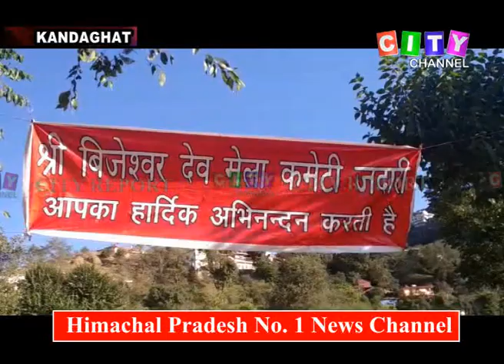Kandaghat Mela 18 Nov 2019